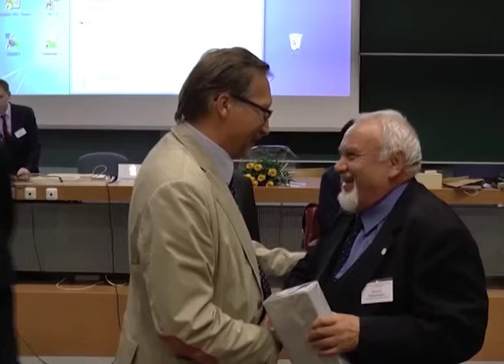Sesja specjalna na konferencji biocybernetyki – 70-lecie prof. Tadeusiewicza 4/4